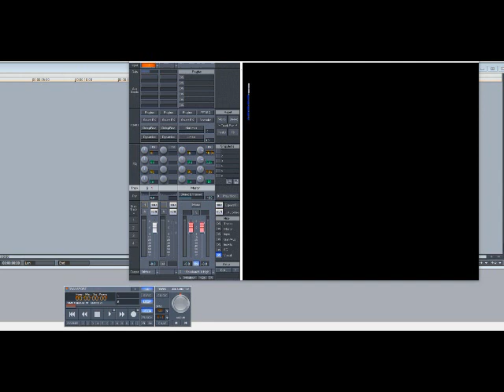Meli’sa Morgan – Do You Still Love Me (Slowed Down)